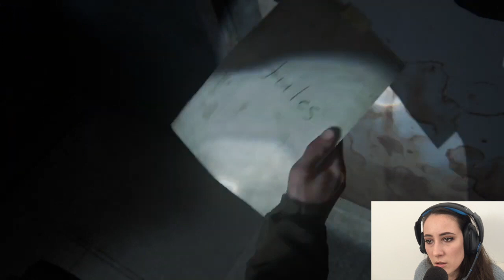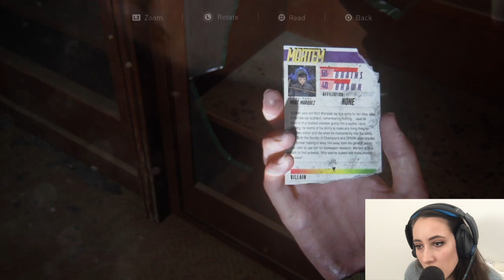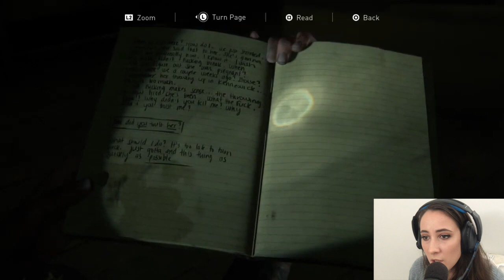SECRETS, LIES, AND PLOT TWISTS - The Last Of Us 2 Part 6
Welcome back to the last of us part 2 part 6! In this let's play, we learn more about some of the characters... Specifically Dina's pregnancy (!) and the sweet dinosaur flashback with Joel.
This is a blind playthrough of the last of us part 2, and a YouTube gaming lets play. Thank you all for coming with me on this journey
I'm also happy to announce that I've finally managed to get my first 100 subscribers! YAY :) (102 as i type this)
Thank you so much to everyone who subscribed and gave me a view and a like haha. keep up the good work and maybe you'll be there for the 1000 subs celebration lol